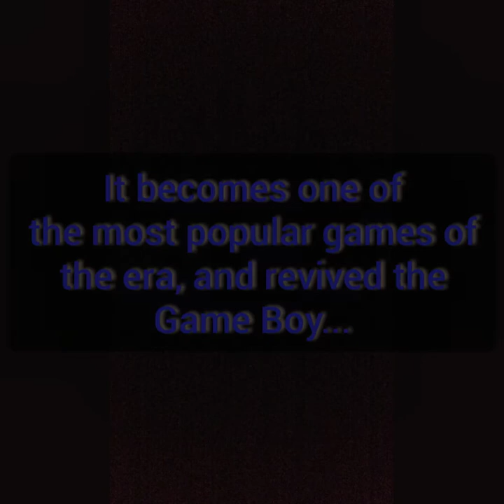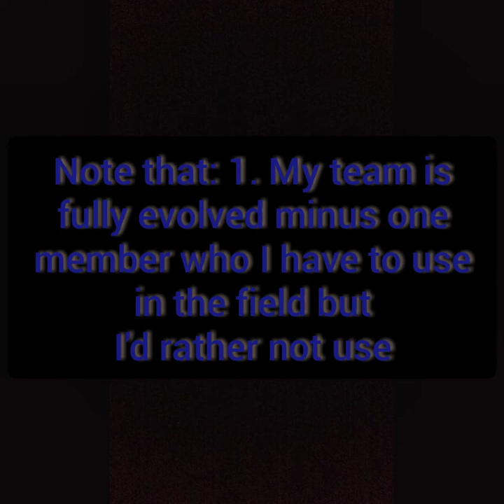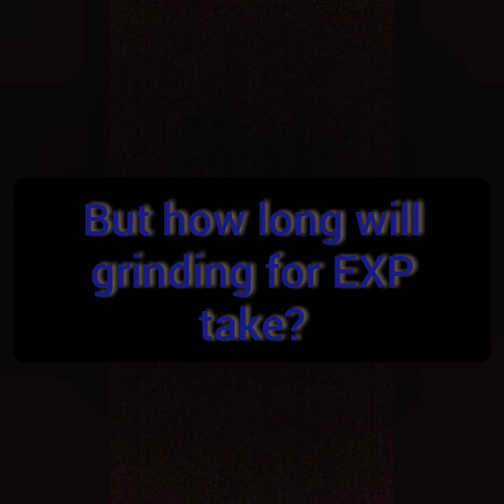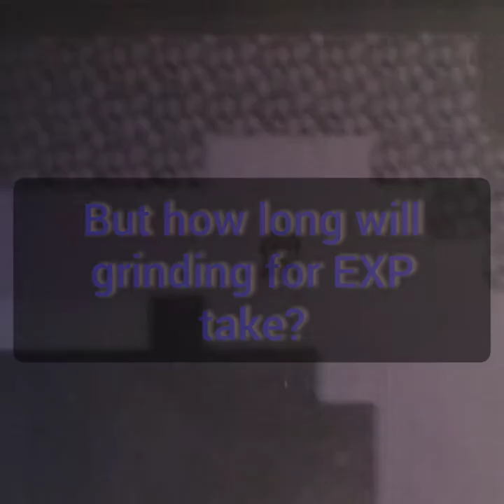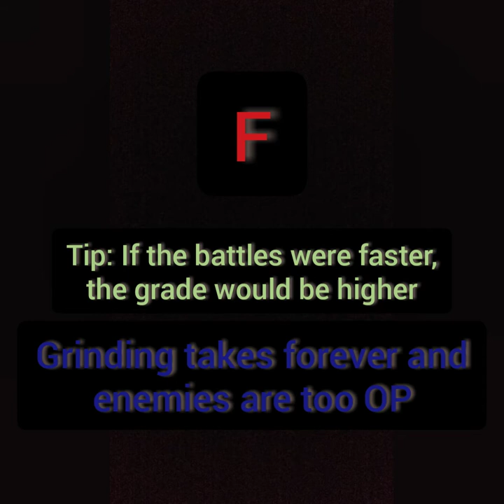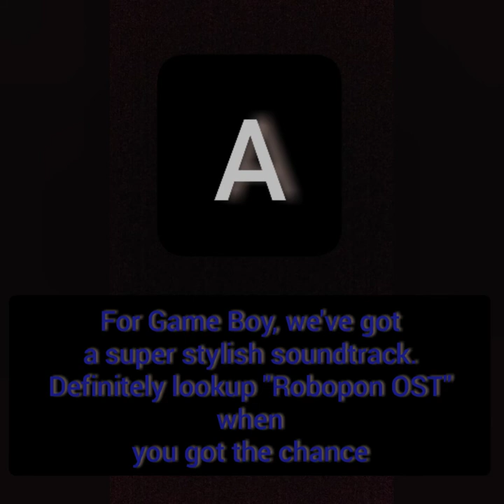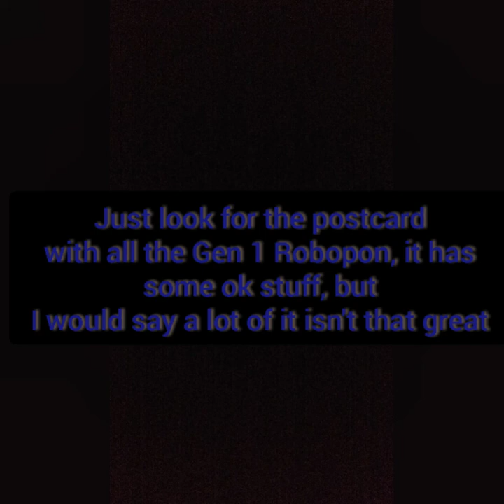Robopon S/S/M/B Review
Intro music isn't mine:
I didn't want to bash on the game, but I didn't want to be bais either, so I just said what I felt like I agreed or disagreed upon. I feel like there are flaws on my own review, but this game is okay. It just needs a few improvements that's all